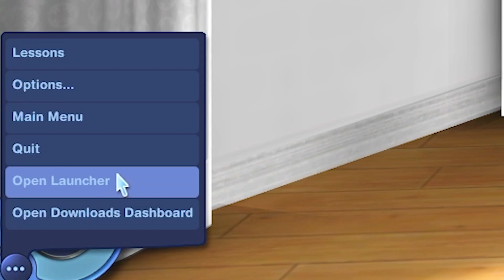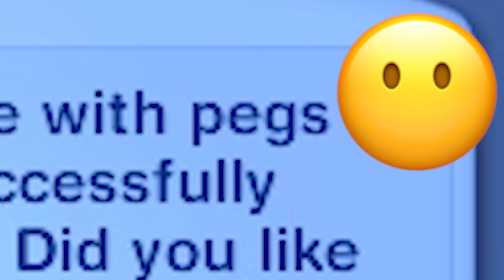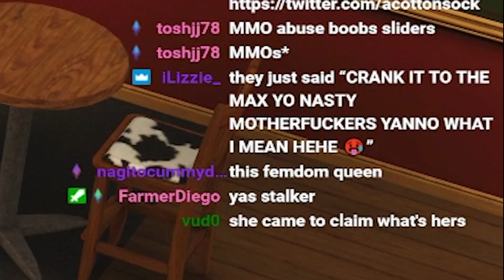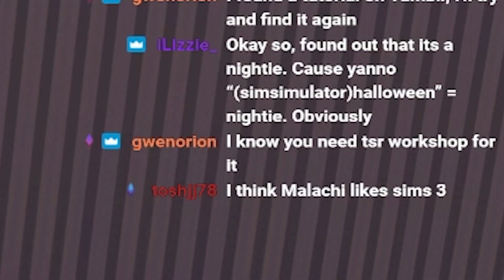Sims 3 expert's BOYFRIEND tries Sims 3 for the first time...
As a Sims 3 connoisseur, I HAD to have my boyfriend try out Sims 3, and the results were... INTERESTING.

📷 I stream every Saturday, 7PM EST!